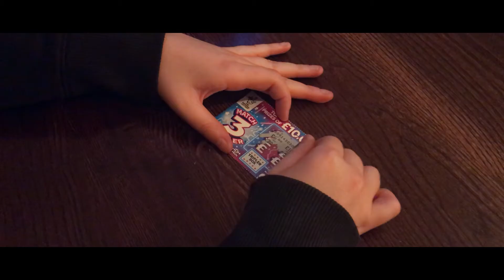‘Little Victories’ by Colette Quemard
A short film celebrating the everyday Little Victories in Life.

Part of 'Reasons to be Cheerful', a selection of short films from Creativity Works: Content Production, a collaboration between Create Jobs and 4Creative at Channel4 to provide 23 budding content producers aged 18-24 with the skills and professional development they need to break into the creative industries.

Creativity Works is a Mayor’s Fund for London programme, supported by Berkeley Foundation and Citi Foundation, and delivered by Create Jobs at A New Direction.